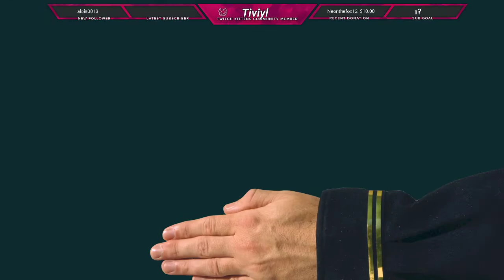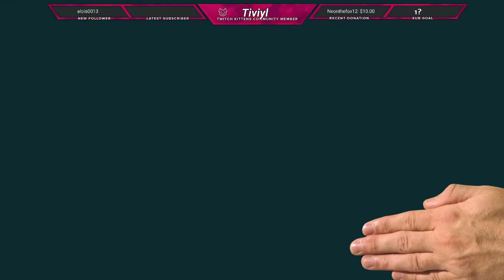Oh We REALLY Hit Rock Bottom | Tiviyl LIVE Battle For Bikini Bottom Rehydrated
Are you ready, kids? The cult classic is back, faithfully remade in spongetastic splendor! Play as SpongeBob, Patrick and Sandy and show the evil Plankton that crime pays even less than Mr. Krabs.

I am finally looking into playing the remaster of one of my favorite games grow up.  Spongebob Squarepants Battle For Bikini Bottom Rehydrated!  I have such fond memories of this game and I hope to relive them with you all.  This remastered Spongebob game is a absolute classic, and this it gunna be a fun set of let's play streams playing through it.

I do not make content intended for younger audiences.  I cuss, have adult humor, and even drink some of my videos. if a child is watching my content I am not at fault as I have both marked my videos as not intended for children and given you this warning in the description.